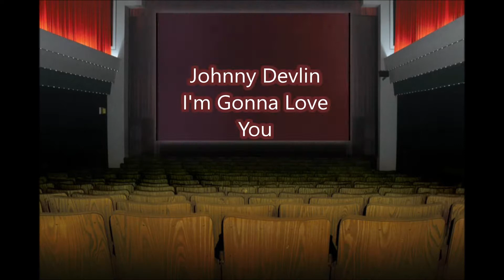Johnny Devlin - I'm Gonna Love You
From the Album Jukebox Oldies Vol.19 - 05